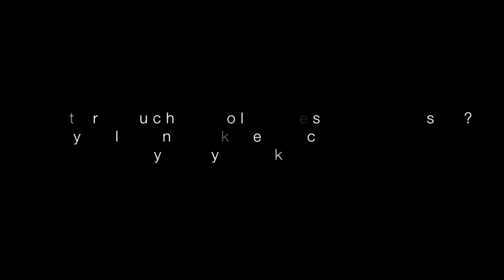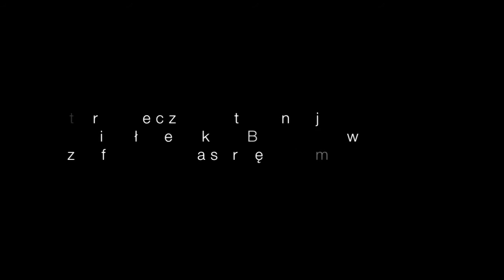Marcin Możdżonek po Pucharze Polski